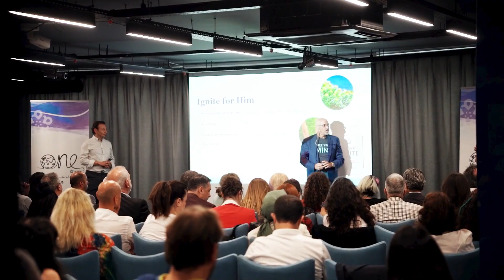Amare One Tour Türkiye Etkinliği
Amare One Tour Etkinliği’nin Türkiye etabı geçtiğimiz haftasonu çok özel konukların katılımıyla, İstanbul’da genel müdürlük binamızda gerçekleştirildi.

Baş Bilim Kurulu üyemiz Dr. Shawn Talbott’un @doctalbott iş ortaklarımızla yeni ürünlerimiz hakkında bilgiler paylaştığı, Satıştan Sorumlu Başkan Gabriel Sanchez @gabysanchezinsta , Amerika, Avrupa - Ortadoğu, Asya, Avustralya ve Yeni Zelanda Bölgesel Başkanı Travis Miller @travismilleramare , Avrupa - Ortadoğu ve Asya Bölgesel Başkan Yardımcısı Jennifer Stoll @happyjuicejen ve Avrupa - Türkiye Başkan Yardımcısı Martin Groppe’nin katılımıyla gerçekleşen etkinliğimizden öne çıkan anları videomuzda izleyebilirsiniz.